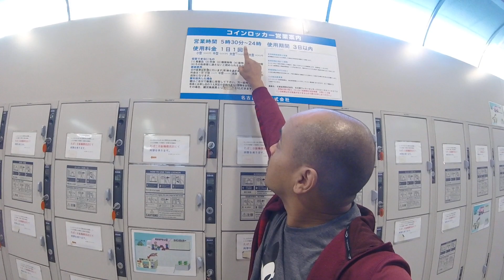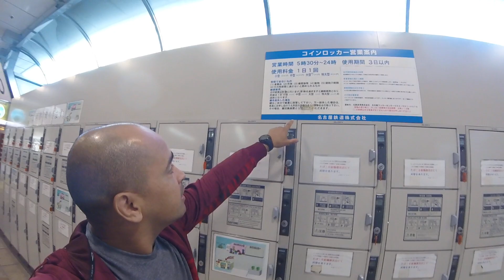Guarda volume no Japao.